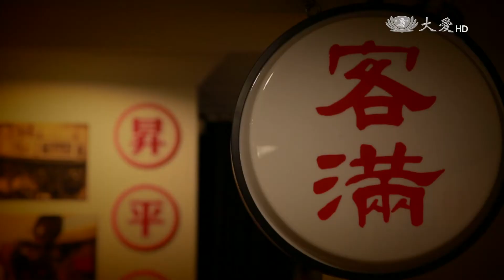【似水華年】前導片 - 20170402 - 乘著光影旅行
李屏賓攝影可以留住什麼？電影要帶我們到那裡？人生還可以走出怎樣的意義？ 他永遠往前跑，一秒二十四格，是李屏賓的步履節奏。沒有戴上翅膀，卻?著他的眼睛和心靈上路，追趕快要流失的光色，變換成每個導演的意像，每一個觀眾的心聲。 我們緊隨他匆促晃蕩的身影，去拾回每格底片夾縫間，遺落下的記憶碎片；找到了他留給台灣影像的情感歷史。然而最後卻發現：一切叫人動容的不僅只是光和影，更有風和人，以及離開電影院後，那回家的路。

大愛二臺 邀您收看 紀錄片
首播：04/02(日) 07:00

導演映後導讀
首播：04/02(日) 08:00